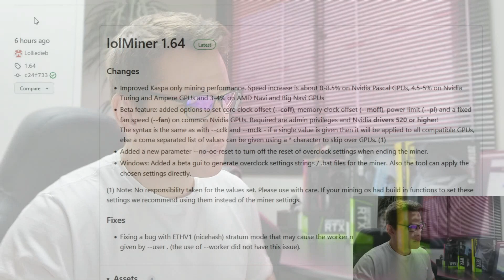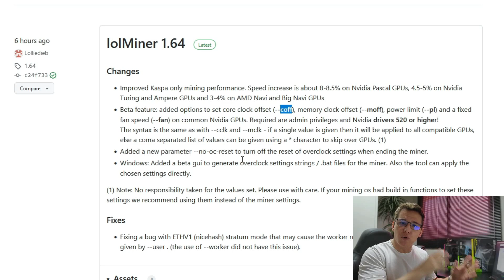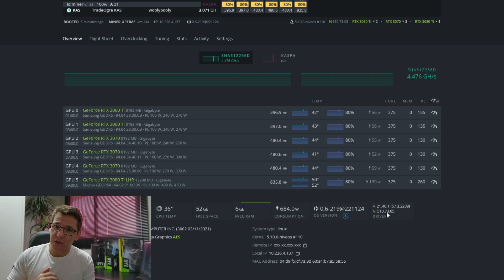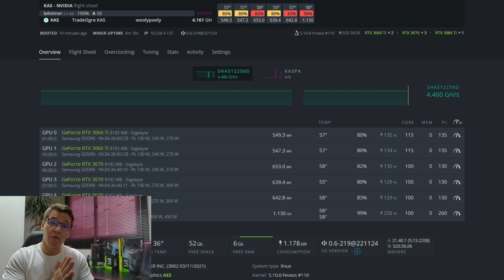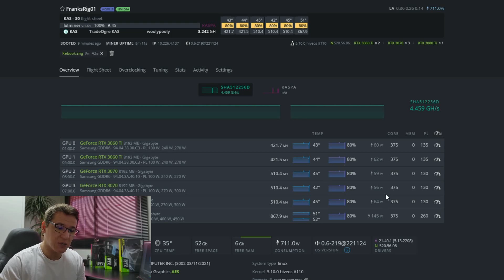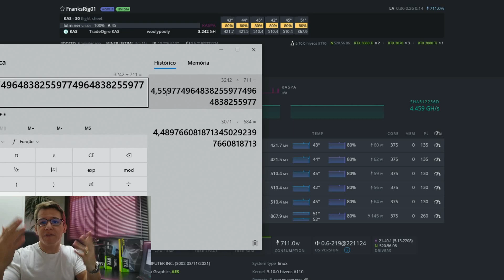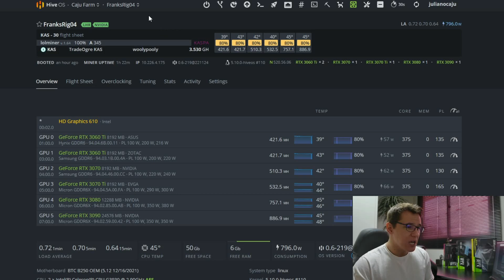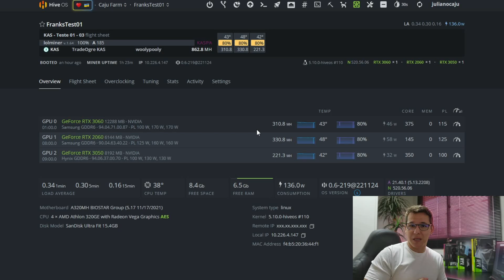⛏️😱 NOVO LOLMINER 1.64 - KASPA COM MAIS RENTABILIDADE E MAIS EFICIÊNCIA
E o lolMiner lançou sua versão 1.64 com um aumento de produtividade e redu;áo de consumo em KASPA. (@lolMinerSupport)
Testamos o minerador com exclusividade e trouxemos os resultados para vocês.

Atualização driver Nvidia
nvidia-driver-update 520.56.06 --force && apt update && apt upgrade